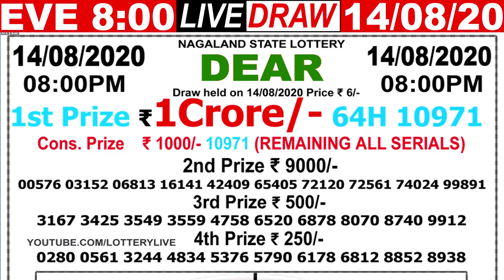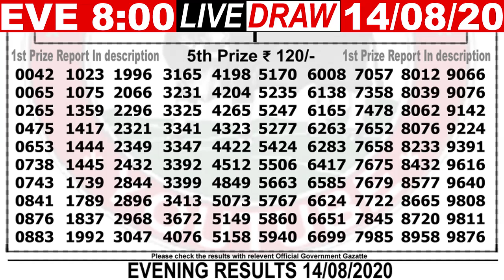Lottery Sambad Live result 8pm 14.08.20 Dear Evening Nagaland State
1st Prize - Sold by : SUB-STOCK - DEB LOTTERY AGENCY- KHARAKPUR (NEW DEBB LOTT)
Cover Topic :-
1)lottery sambad
2)Nagaland State Lottery
3)west bengal state lottery
4)SIKKIM STATE LOTTERY
5)lottery sambad banga bhumi super
6)lottery sambad bangla
7)lottery sambad bengali
8)lottery sambad bumper
9)lottery sambad bangalakshmi lottery
10)lottery sambad bangasree super
11)lottery sambad bengali newspaper
12)lottery sambad west bengal
13)west bengal state lottery result today bangalakshmi
14)west bengal state lottery live
15)west bengal state lottery 4pm
16)west bengal state lottery sambad bumper 2020
17)nagaland state lottery result
18)lottery sambad night result
19)nagaland state lottery result today 8pm
20)nagaland state lotteries result yesterday 8pm
21)nagaland state lottery morning
22)nagaland lottery sambad
23)dear lottery result
24)lottery sambad 2019
25)nagaland lottery prediction
26)dear lottery sambad
27)lottery sambad live
28)lottery sambad night result
29)rajshree lottery sambad
30)old result
31)nagaland state lottery result today 8pm
32)sikkim lottery live
33)sikkim lottery sambad
34)dear lottery result
35)nagaland state lottery
36)sikkim state lottery morning
37)west bengal state lottery
38)morning lottery sambad
39)nagaland state lottery result today 8pm
40)nagaland state lottery sambad
41)dear lottery result
42)nagaland state lotteries result yesterday 8pm
43)lottery sambad night result
44)sikkim state lottery
45)nagaland state lottery morning
46)dear lottery sambad
47)gdn, gdn network
48)google ads youtube
49), a2z adwords , adwords

- - - - - - -Youtube Zindabad - - - - - - -